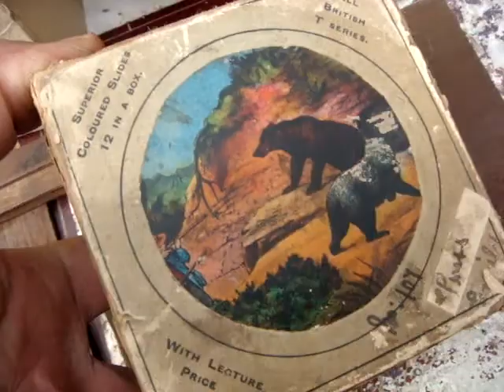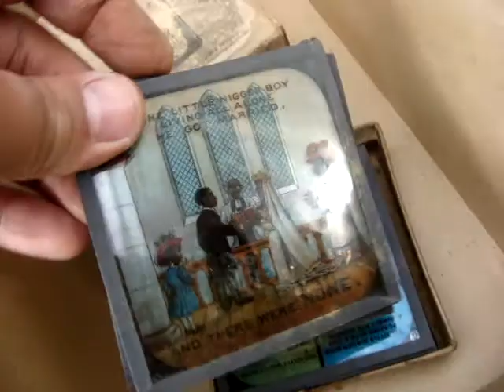Vintage Magic , Lantern Projector With Slides And Glasses Spare / Repair